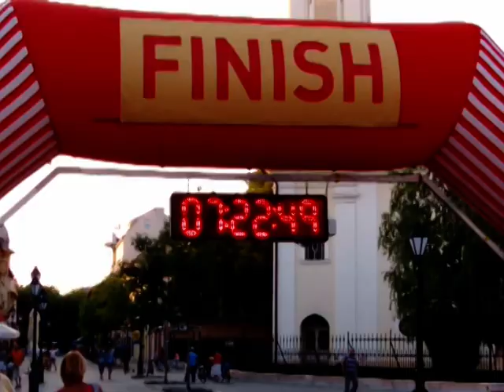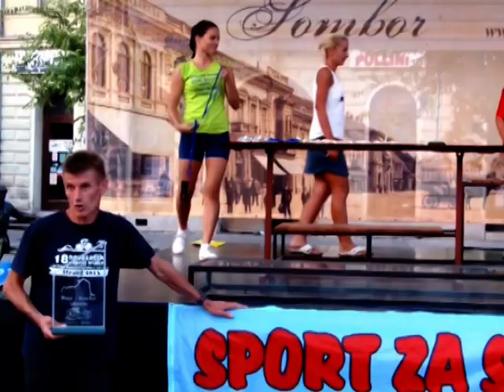2 ULTRAMARATON BAJA - SOMBOR II deo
2. Ultramaraton Baja - Sombor, 60.2 km. - drugi deo.